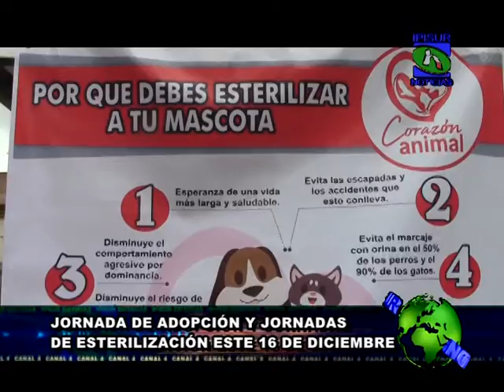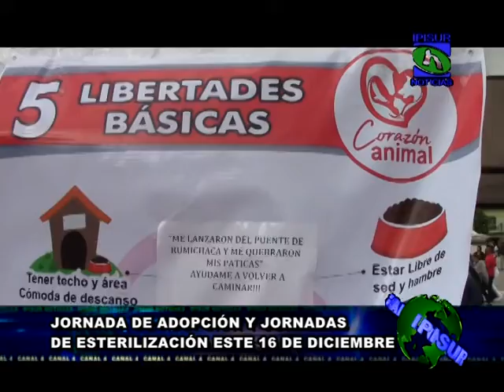ESTERILIZACIONES Y ADOPCION FERIA